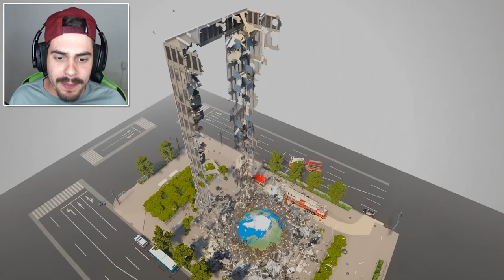DESTRUINDO O PLANETA TERRA [ SATISFATÓRIO ] [ React ] Teardown com Mods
Neste vídeo de react, AbooTGamer viu os melhores e mais satisfatórios jeitos de destruir os planetas do sistema solar e a terra toda.

🎮 Teardown com Mod |  VÍDEO DE REACT

🎸 Musics by: 🎸

🎸Other Musics🎸